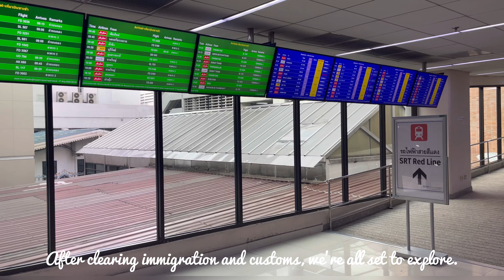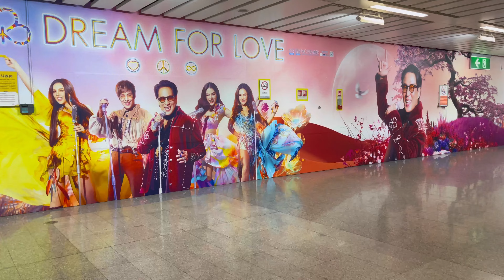Travelling to Bangkok थाईलैंड 🇹🇭 | बैंकॉक की पहेली यात्रा 2024 | (DMK)Don Mueang Int Airport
Hello friends,
In this vlog we will share my journey from Bangalore to Don Mueang international Airport (DMK).